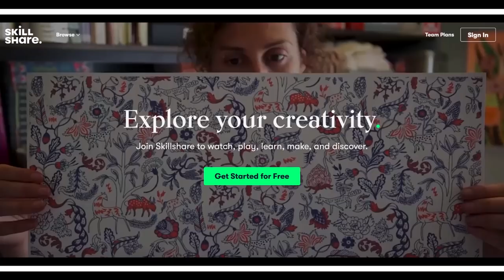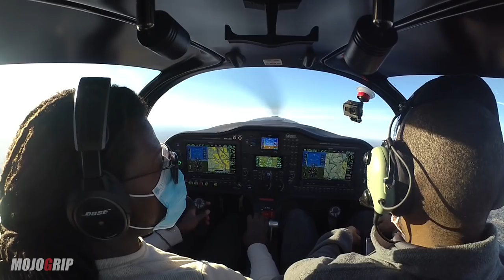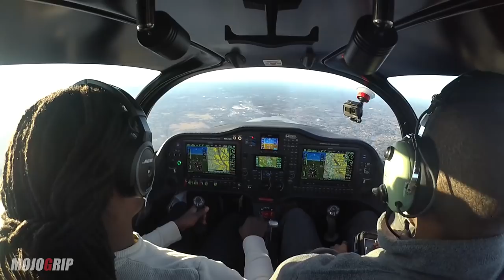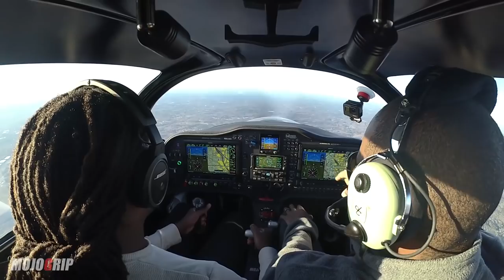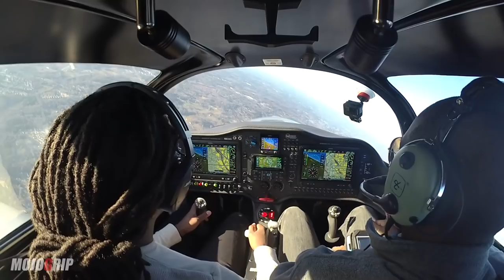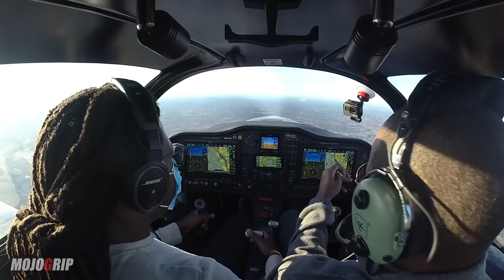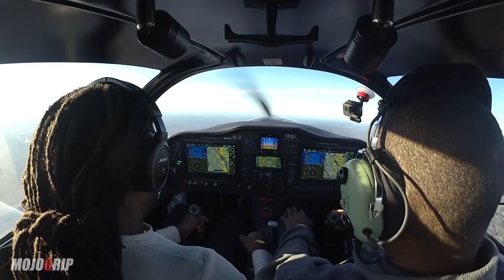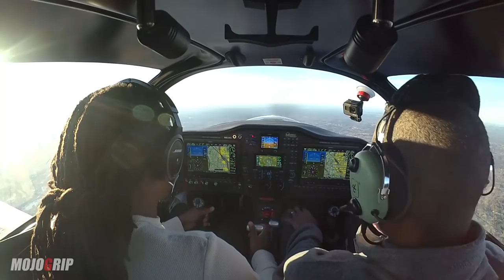My Instructor Said I wasn't Pulling The Plane Hard Enough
Today I'm joined by my my friend Karlston who is also certified flight instructor. Mission is to practice some stalls in the Mojosling TSi. I've actualled never stalled a sling tsi before so this would be the first. As you watch the video you'll see that the stall characteristics in the airplane is very nice. I also realized that my seat was actually block me from pulling the nose back or too aggressively.

2020 Sling TSi Specs
- Dual G3x + G5 Backup + GTN 650 + GMC 507 Autopilot
- Range: up to 1000 miles
- Climb rate: 1200 fpm
- Speed: 170 mph
- Fuel: 7 gph
- Price: $325,000